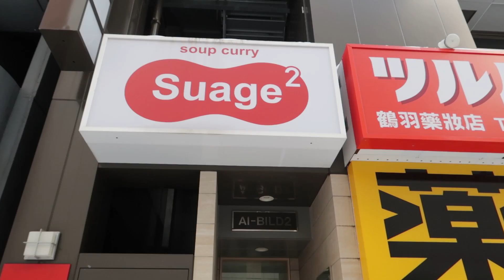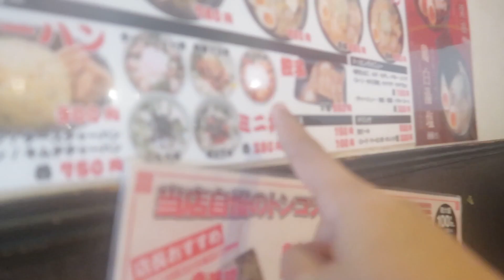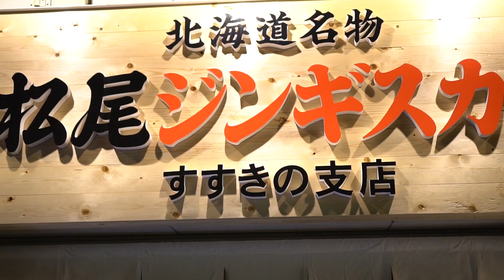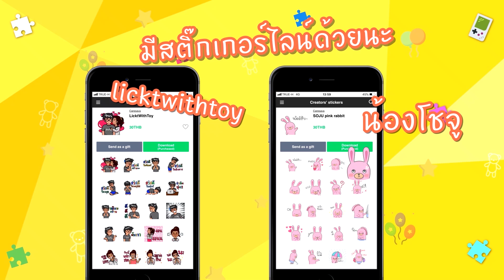Vlog #107 | เที่ยวญี่ปุ่นด้วยตัวเอง นั่งรถไฟไปฮอกไกโด,ตระเวนกินร้านดัง (ตอน2/5) | LicktWithToy